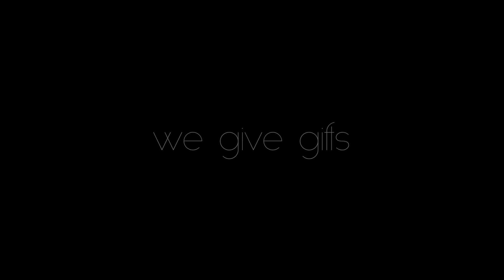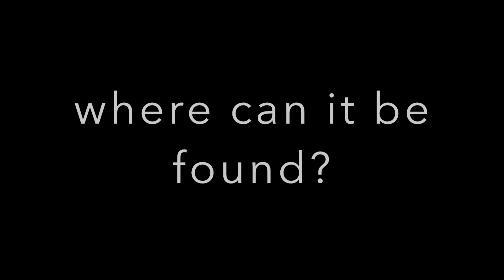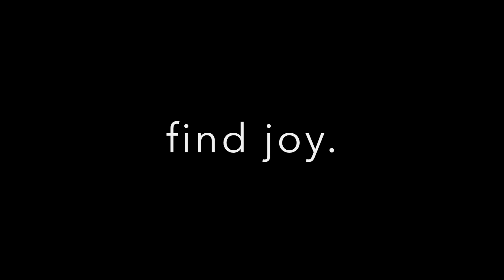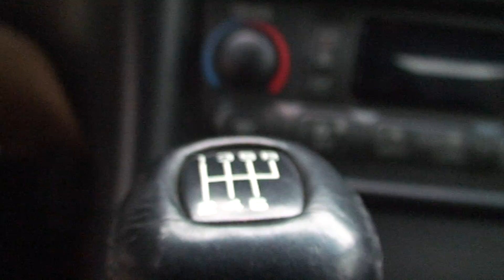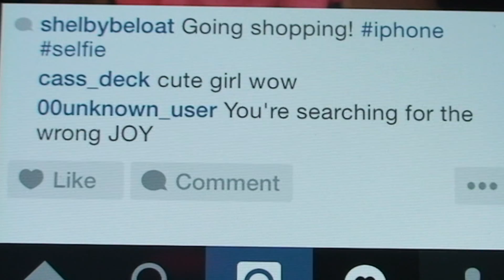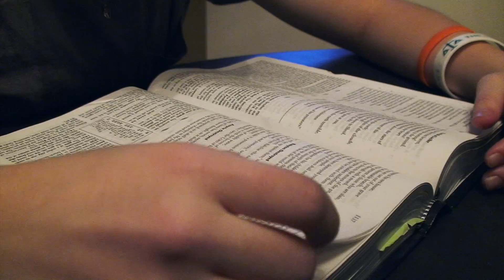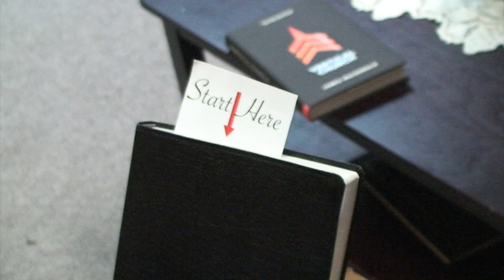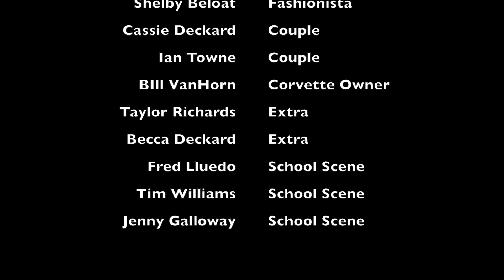G1 Christmas Short Film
G1 Student Ministry's Christmas Short Film 2014. Five teens on their on journey's for joy. Their results are life changing.